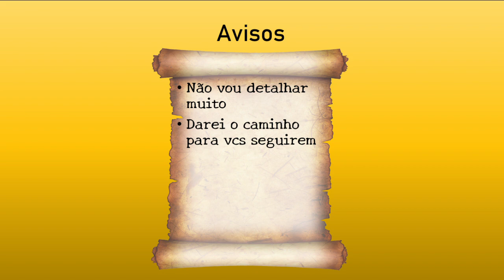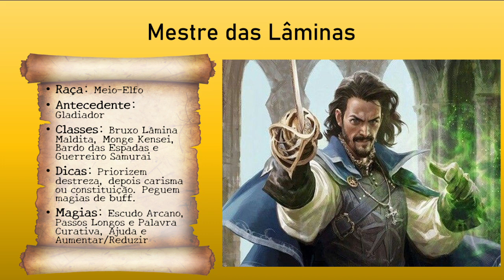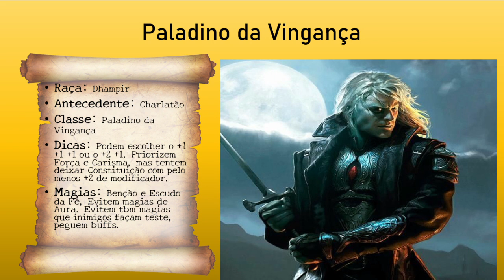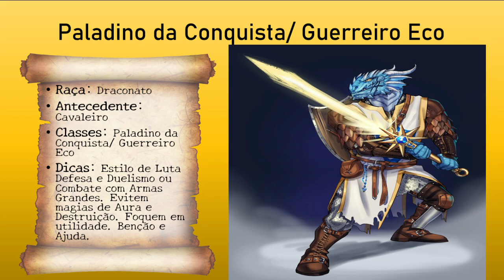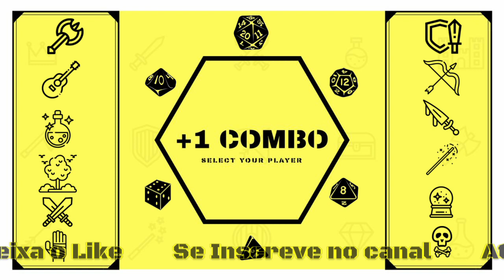200 Inscritos - Combos Personalizados pra vocês Dungeons and Dragons 5e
Atingimos a marca de 200 Inscritos e meu presente a vcs como uma canal de RPG faria, com mais RPG, então curtam o presente de vocês

0:00 Intro
0:32 Avisos Iniciais
1:14 Mestre das Lâminas
3:29 Paladino da Vingança
6:22 Paladino da Conquista/ Guerreiro Eco
8:35 Feiticeiro Alma Mecânica
10:26 Feiticeiro Mente Aberrante/ Bruxo Grande Antigo
13:00 Finalização e Recados